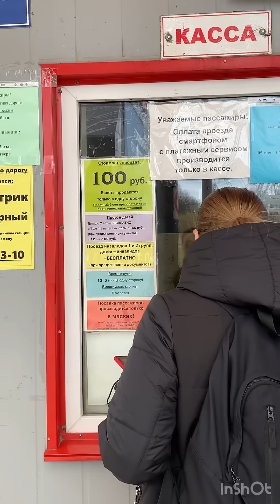Стоимость канатки и колеса обозрения. В Нижнем Новгороде